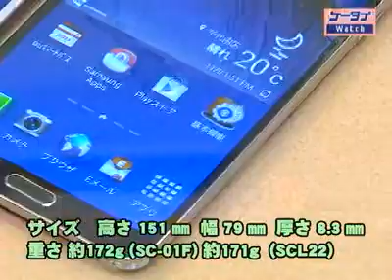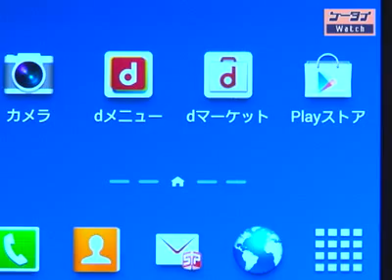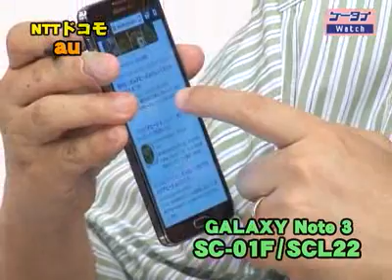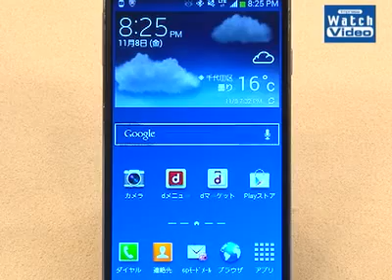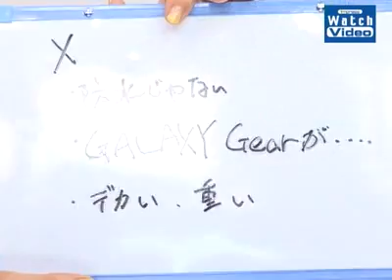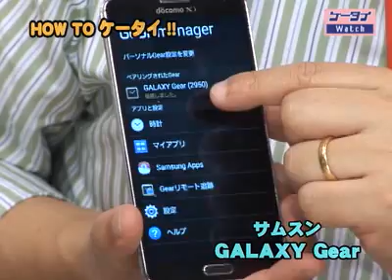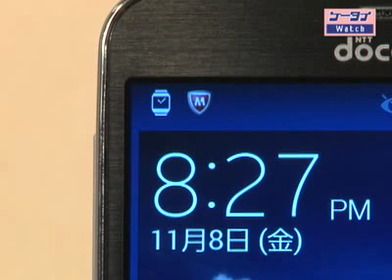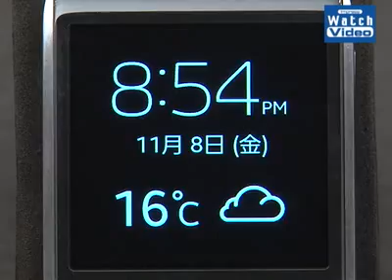法林岳之のケータイしようぜ!! NTTドコモ「GALAXY Note 3 SC-01F」とau「GALAXY Note 3 SCL22」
IT/PC系動画なら『Impress Watch Video』↓
高解像度フルHD対応の5.7インチ大画面、NTTドコモとauから登場の「GALAXY Note 3」を紹介します。ハイスペックで使いやすく、進化した「Sペン」の手書き操作。HOW TO ケータイ!!は、サムスン GALAXY Gear。